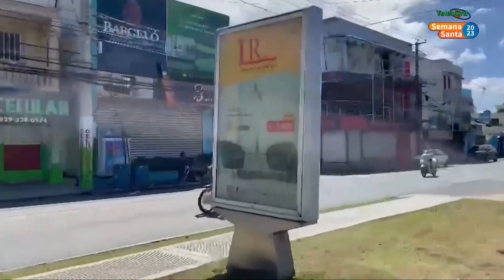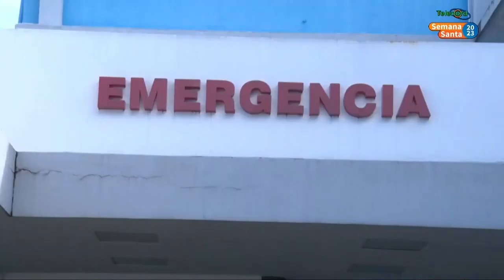Cae de escalera hombre que pintaba en segundo nivel de edificio en SFM